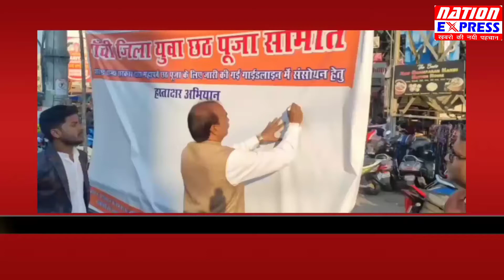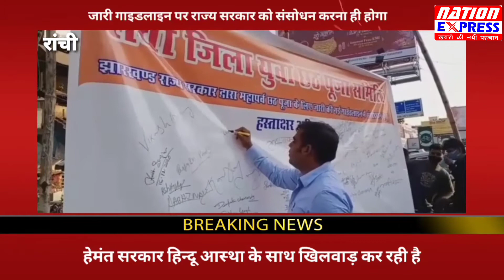पूजा समिति ने सरकार के गाइडलाइन का किया विरोध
*छठ गाइडलाइंस के खिलाफ अल्बर्ट एक्का चौक पर चला हस्ताक्षर अभियान, बीजेपी सांसद भी हुए शामिल*

 पूजा समिति ने सरकार के गाइडलाइन का किया विरोध, चलाया हस्ताक्षर अभियान*

राँची जिला युवा छठ पूजा समिति की ओर से झारखंड सरकार द्वारा छठ महापर्व को लेकर जारी गाइडलाइन के खिलाफ अल्बर्ट एक्का चौक में हस्ताक्षर अभियान चलाया गया। हेमंत सरकार के खिलाफ नारेबाजी भी की गई।

हस्ताक्षर अभियान की शुरुआत भाजपा प्रदेश प्रवक्ता प्रदीप सिन्हा ने की। उन्होंने कहा हेमंत सरकार हिन्दू आस्था के साथ खिलवाड़ कर रही है। इस तुगलकी फरमान का भाजपा कड़ी निंदा करती है।

वहीं राँची जिला छठ पूजा समिति के प्रवक्ता रजनीश पांडे ने कहा हेमंत सरकार धार्मिक आधार पर भेदभाव करती है। जारी गाइडलाइन पर राज्य सरकार को संसोधन करना ही होगा।